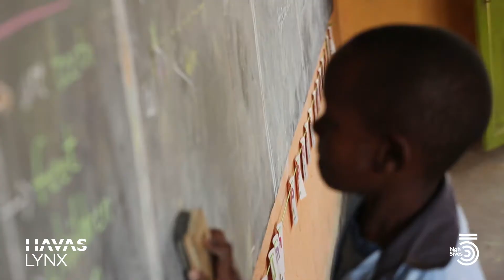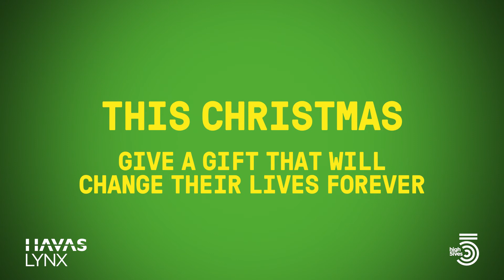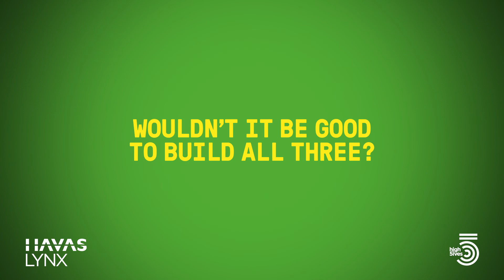Giving the Gift of Education this Christmas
Last Christmas, you all helped to send 42 children to school in Africa. This year we’re going one step further...

Our team went to Rwanda earlier this year to meet the children at the Little Angels school. The childrens’ lives have been changed by the charity’s work and our fundraising has been essential to help as many children as possible. However, the children can only be schooled up to the age of 8 at the Little Angels school because there just aren’t enough classrooms to teach beyond that age.

The Born to Thrive charity has started to build three more classrooms but they need our help to finish them. Each classrooms costs £4,000 to finish. So, this Christmas, we want to raise money to finish the classrooms, enabling the students to stay at school, move up to the next school year and provide a full primary education that the children need.

Please help if you can.